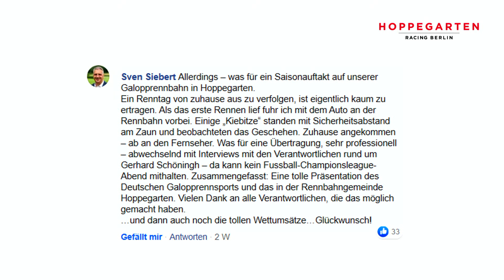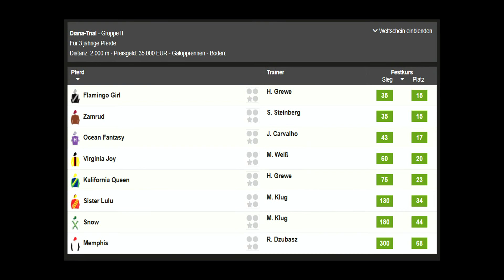Online-Pressekonferenz zum Renntag am 31.05.2020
Ausblick auf Hoppegarten@Home